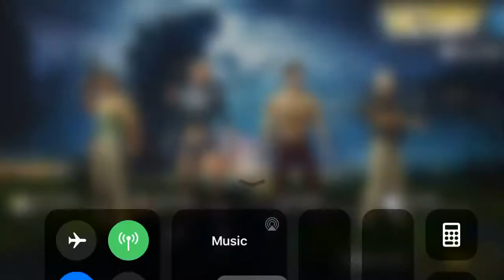I got a little better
Me playing PUBG and I don’t own the right to the beat in the background